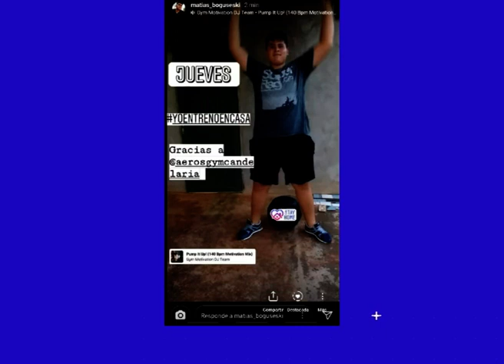Avigail Acevedo, Preparadora Física - Gimnasia en cuarentena